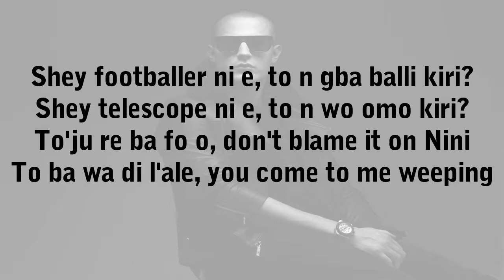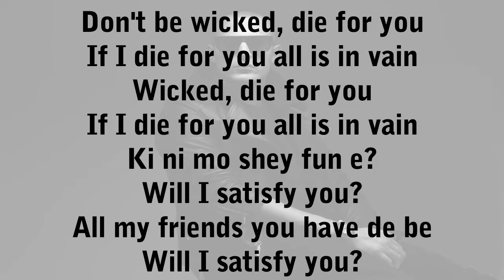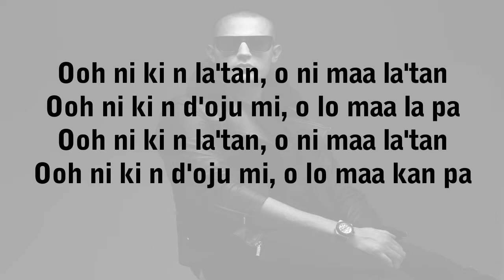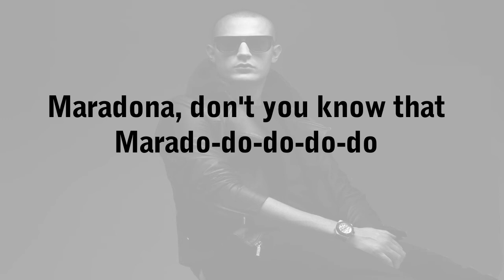DJ Snake, Niniola - Maradona Riddim (Lyrics)